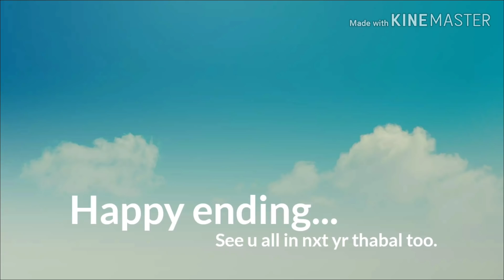Bala,Naba Volcano,Mukabala,Philem Rohan in Yaoshang Thabal Gauhati(26/3/19)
Sekmai chamellei in Gauhati🤩.Yamna nungaiba mikup ama oikhi...Fans mayam yengbiyu.